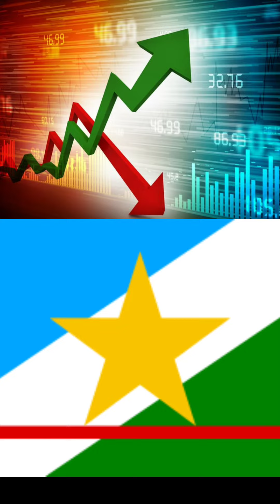CURIOSIDADES SOBRE RORAIMA